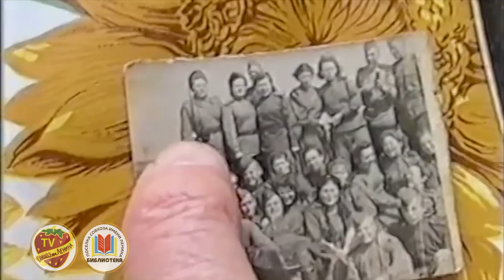75 лет Победы. Воспоминания ветерана Совхоза имени Ленина. Савинцева Римма Степановна.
Мы чтим и помним наших ветеранов. К 75 летию Победы в Великой Отечественной войне ТВ Совхоз совместно с библиотекой Совхоза имени Ленина публикует архивные воспоминания ветеранов ВОВ записанных Галиной Семеновной Рубинской. Проект мы назвали: "Мой Герой. Народная память".
Подержите канал ТВ Совхоз: Киви кошелек